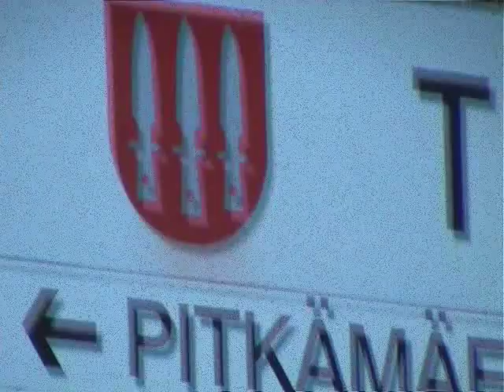Kansojen isä: Suomi-neijon persereikä (musiikkivideo)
Sanat:

Huomenna, jos Jukola suo, on Iltatori/

Vaikka sivistys on lähtöisin Pohjois-Karjalasta/
katosi se sieltä silloin kun myös lähti Sasta/
Lasta jos teet, ota selvää Hannilasta/
lue vaikka tietoja Wikipediasta/

Italiasta tulee Nurmekseenkin pasta/
Osta sitä Keskustasta Siwasta/
tai ylivaltaa pitävästä Jukolasta/
Jukola ei luovu monopoliasemasta/

Karjalan kunnailla kaakana kukkuu/
Nuoriso kunnallisvaaleissa nukkuu/
Kohta on koko kylä toisillensa sukkuu/
kun väki vähenee ja etelän humuun hukkuu/

Ei Jurtilla mee ennää yhtään hiihtolattuu/
Työttömät laahustellee Porokylänkattuu/
Ei Muksulassa ennää kuule lapset yhtään sattuu/
Jukolan herroille nostellaan vaan hattuu/

Nurmes on Suomi-neijon persereikä/
Kyllä ei kyllä ei kyllä, no eikä/
Kyllähän se on ja goatse-mies kiittää/
päättäjiä, jos ne Nurmeksen Lieksaan liittää/

Jukolauta/

Kyrölä on hommeessa, Bomba on huorattu/
Jukolalle, S-lipuilla se on nyt vuorattu/
Erehtyny turisti kun hotellissa makkaa/
niin karjalainen kulttuuri boonuksia jakkaa/

Nurmes tarjoo Keskustan puiset talot/
ja Suomen vittumaisimmat liikennevalot/
entistä tyhjemmiksi käyvät salot/
ja kaupunginvaltuuston päätökset jalot/

Koivujen kaupunki, suuri saunavasta/
kuuluisa on tekstiviestipalstasta/
Pippuri se ei luovu kirjoittamasta/
eikä Jukola etusivunmainonnasta/

Vainajanpää, Pielis-golf, lämpölaitos/
N.O.M. piä tunkkis sekä maitos/
Paljonko olikaan Sotkan myyntihinta/
Laamilantielle milloin tulee uusi pinta/

Kuusisaari, Porokylä, Vinkerlahti/
Itäkaupunki, Savikylän sahti/
P.J. Hannikainen ja joululaulun tahti/
Jukolan keskusta-sosdem-mahti/

Porokylän leipomo, Nurmes-Hovi/
Terkkarin jonossa muutama tovi/
Pappilansuoralta Nahkimolle uimaan/
Viimisiä viljoja kylille puimaan/

Kohtavaara, Saramo ja Kuusisaari/
Obotan terassi sekä Penan baari/
Kolme hoppeen väristä karhukeihään kärkeä/
Viis neli yks ynnä Lieksa: Ei oo järkeä/

Ikolan museo sekä Tyko Sallinen/
Laamilan koulu on lahopuun mallinen/
Keskustan tyhjät tontit kasvaa villikukkia/
mutta Nurmeksesta saa Teseman sukkia/

Viiminen sammuttaa valot/